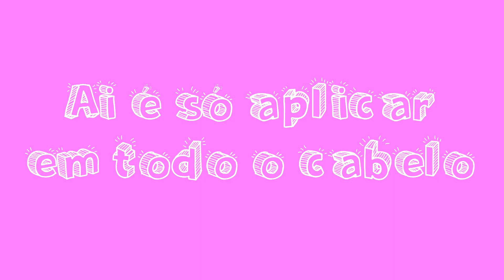FINALIZAÇÃO EM CABELO CRESPO DE IMPROVISO NA QUARENTENA - [by mandy]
Oi meus amores, tudo bom?! No vídeo de hoje eu resolvi mostrar pra vocês essa finalização improvisada q eu fiz, já q por conta da quarentena eu estou sem os produtos q eu normalmente uso aqui. Eu gostei bastante do resultado final e espero que vcs também gostem!

INFORMAÇÕES TÉCNICAS:
- CÂMERA: Canon T5
- TRIPÉ: XL 3600
- MICROFONE: gravo com o meu celular (moto E4 plus), usando o aplicativo Smart Recorder – Gravador de alta qualidade
- EDITOR DE VÍDEOS: Sony Vegas Pro 16
- EDITOR DE IMAGEM: Adobe Photoshop CS6

- Condicionador para cabelos ressecados – Kolene
- Maionese capilar – SKALA
- Gel de cabelo – Ouribel
- Óleo de coco – Bt biotype
Bem gente, meu nome é Amanda Kérey e esse é o meu canal, By mandy. No vídeo de hoje eu trouxe pra vocês uma finalização para cabelo crespo, mas que pode ser utilizada também no cabelo cacheado.
Como vocês podem perceber eu tenho um tipo de cabelo crespo 4c meio misturado com cabelo 4b, exatamente por isso eu faço diferente da finalização com pente e acabo aplicando com as mãos. Eu faço aqui uma finalização com alguns produtos para definir cabelo crespo que eu uso, como o gel por exemplo (finalização com gel cabelo crespo)
Então se você quer saber como definir os cachos com uma boa finalização para definir o cabelo crespo, com muito brilho